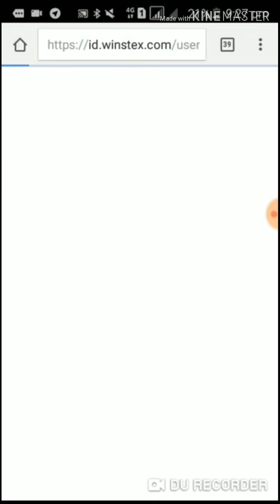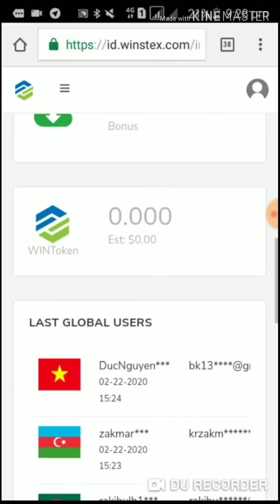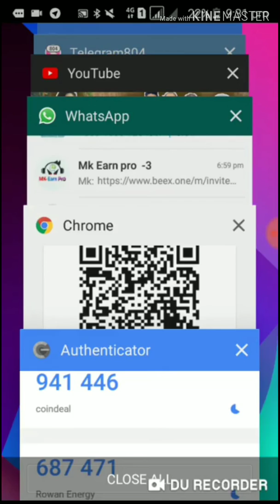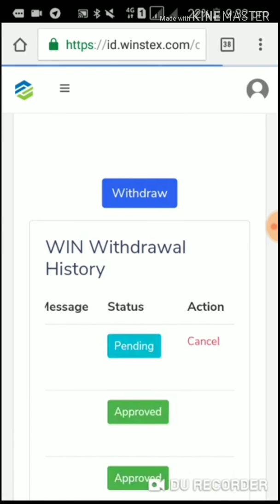How To Open Google Authenticator Or 2FA। full bangla tutorial 2020।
tnx